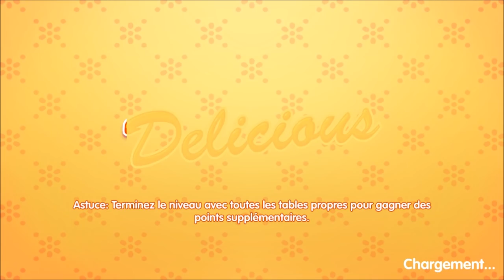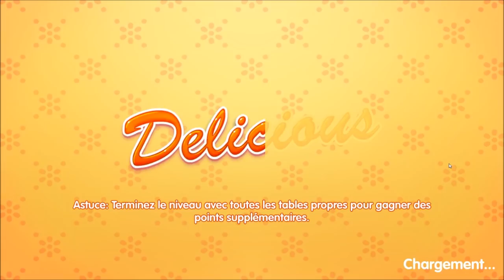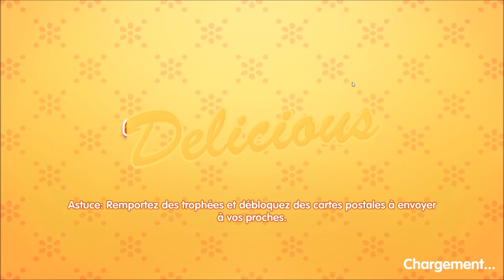PAPA POULE !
Bonjour à toutes et à tous ! Maintenant que les jumeaux sont arrivés, les gens n'ont d'yeux que pour eux !